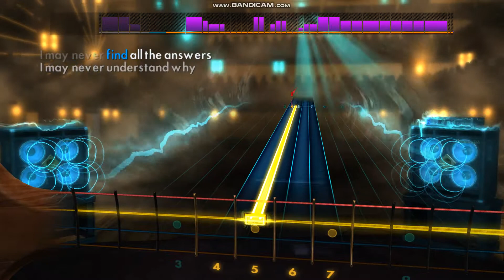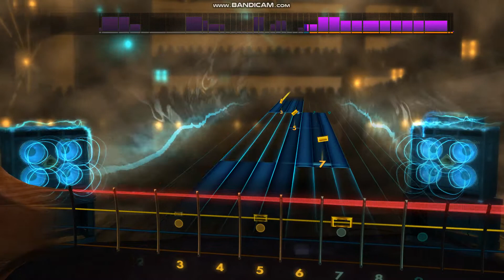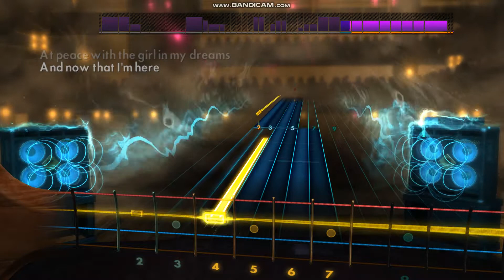Rocksmith2014 Bass Dream Theatre Show Must Go On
The bass track of a custom I made, really enjoyable on the bass a few years after making it :)